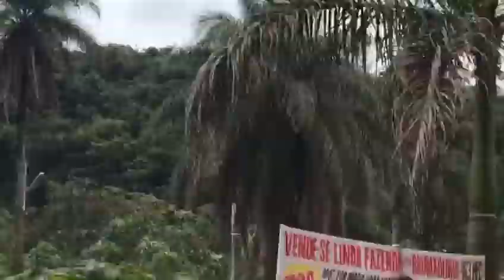Romaria em Brumadinho. Um ano da morte de 272 pessoas.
Bispo de Minas Gerais ora em memória da morte dos atingidos pela barragem de Brumadinho.